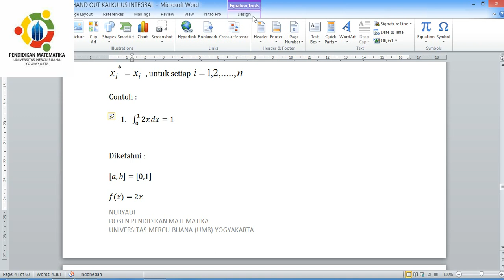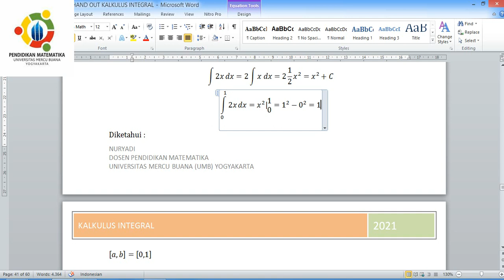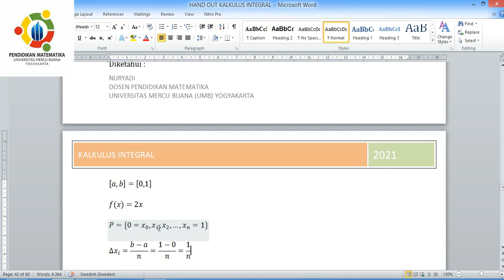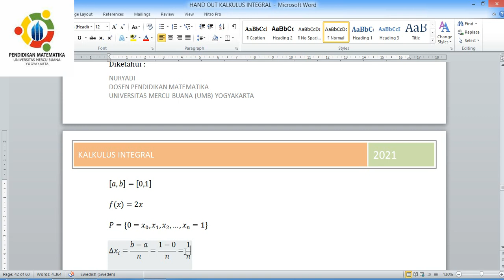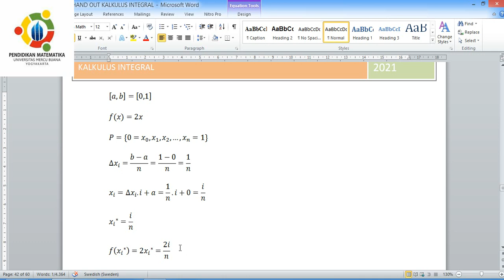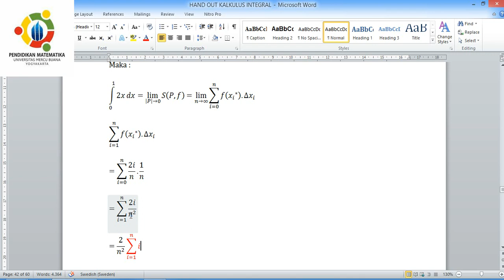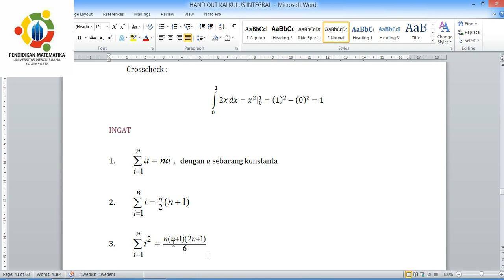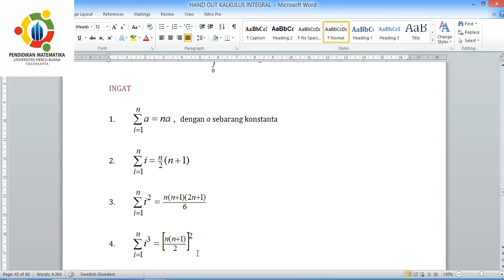PEMBUKTIAN NILAI INTEGRAL TENTU DENGAN ATURAN RIEMANN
Pada video kali ini saya lebih fokus ke soal integral tertentu untuk dibuktikan dengan aturan riemann nilai dari hasil pengintegralnya...